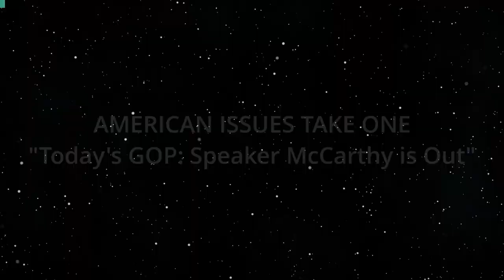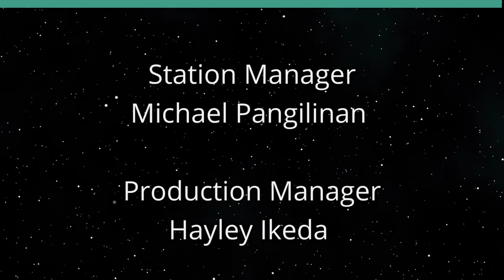Today's GOP: Speaker McCarthy is Out (American Issues Take One)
What Today's GOP Represents in Today's USA.  The hosts for this show are Tim Apicella and Jay Fidell.

Speaker McCarthy has been voted out. His grievous sin was that he dared working in bipartisanship with democrats to avoid a government shutdown. It was a bridge too far for the MAGA GOP, specifically Matt Gaetz. The panel will discusses how this situation occurred and what to expect from the GOP moving forward.

Underwriters:
Michael Sklarz
The Cooke Foundation
Hawaii Energy
Hawaii Energy Policy Forum
Hawaiian Electric
Galen Ho of Immersive Worlds
Kamehameha Schools